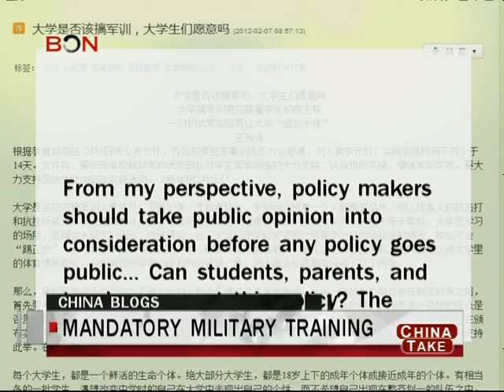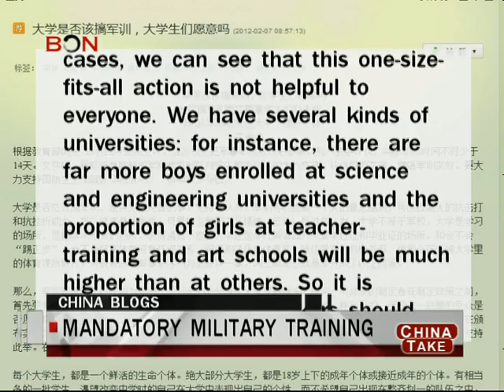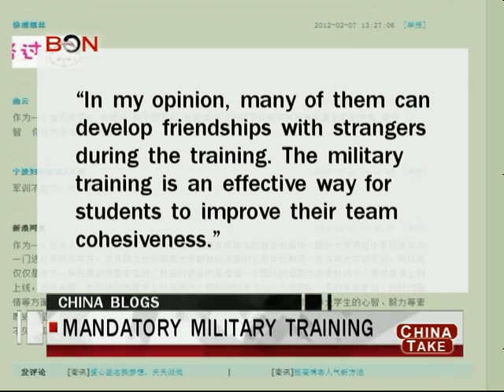Mandatory military training - China Take: Feb. 10 - BONTV